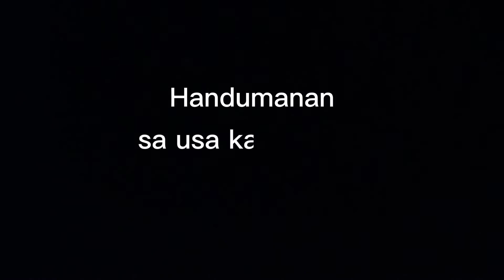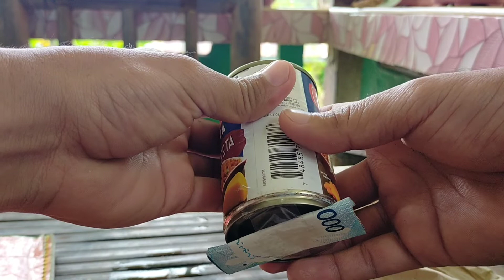Handumanan sa usa ka kamang | Bisaya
Handumanan sa usa ka kamang😅

Upload lang nku diri sa youtube😁